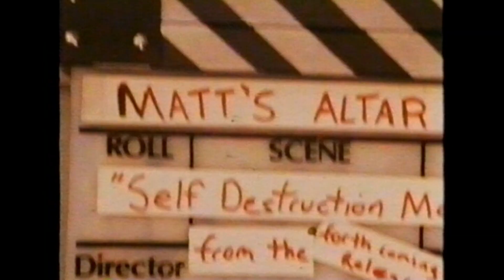MATT'S ALTAR - "SELF DESTRUCTION MAN" - PROMO VIDEO 1996 - UPCONVERT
Promo video of "Self Destruction Man" from Connecticut's Matt's Altar... Track was from their independently released full length CD "Realism..." released in 1996...